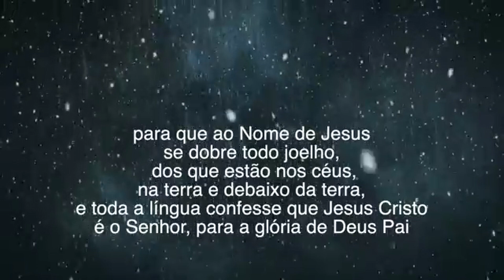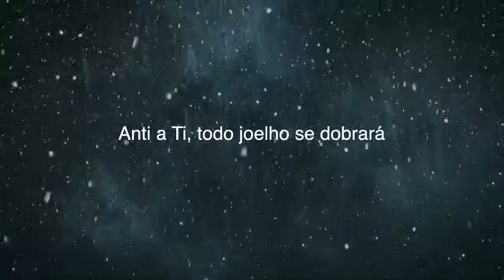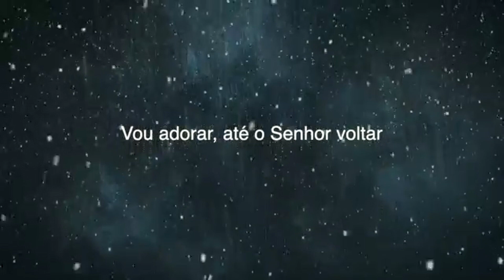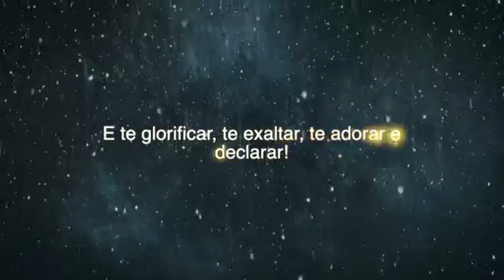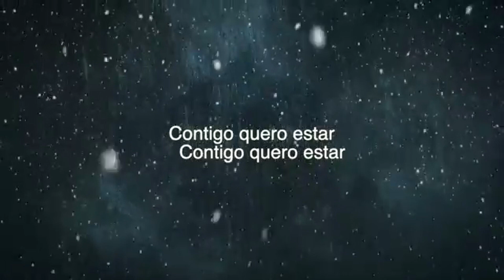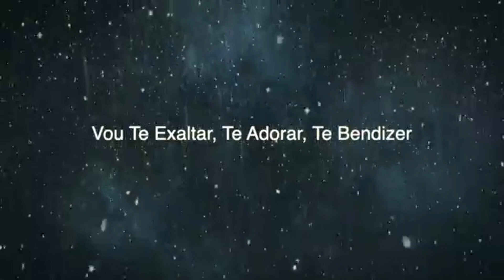Rei da Gloria - playback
Que Deus te abençoe abundantemente! Se você gostou e quer encontrar mais conteúdo semelhante, clique nos links abaixo: